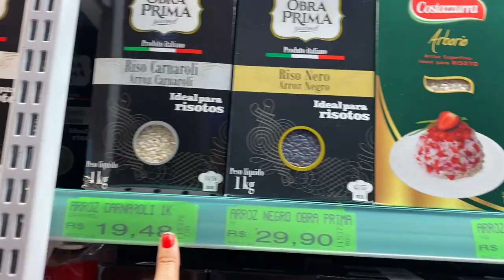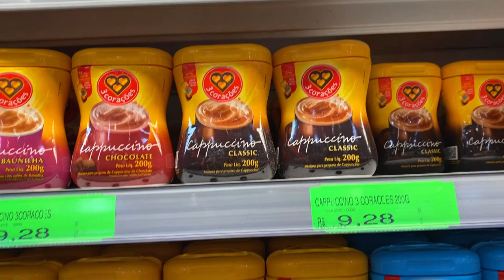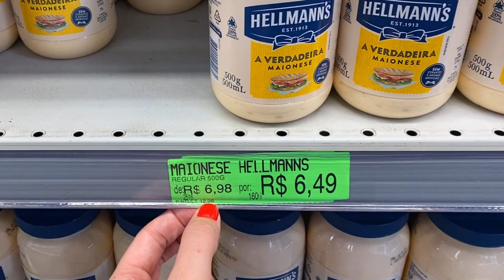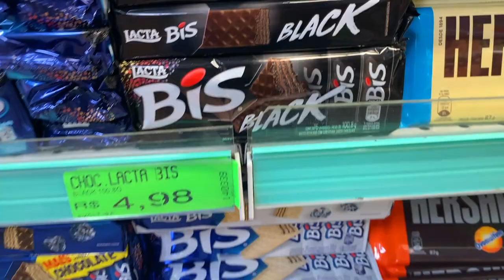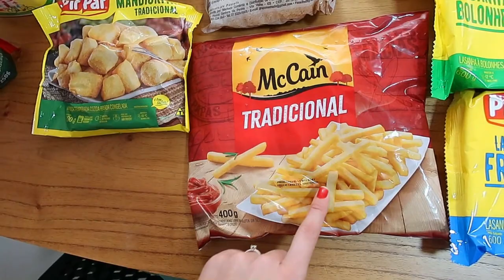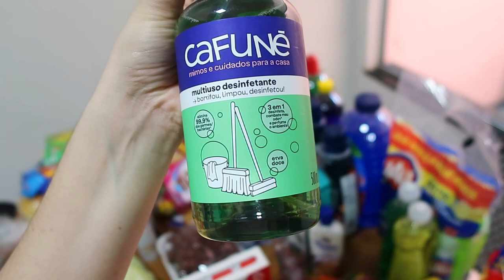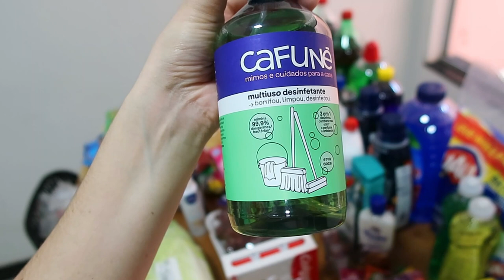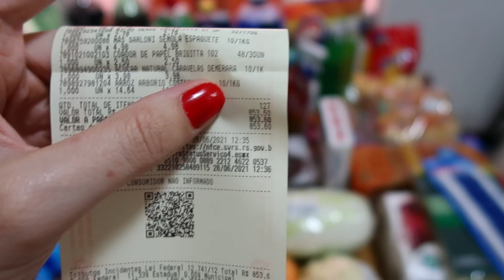COMPRAS DO MÊS NO MERCADO - NÃO ACREDITO QUE GASTEI TUDO ISSO! - Thamyê Baseggio